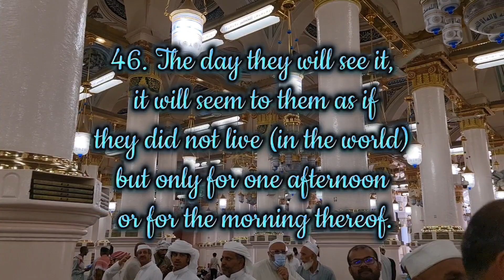How short is life? - Sheikh Salah Al Budayr (Live Madinah Series)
Madinah series of live recitation from various nights during our stay. @wordsofwisdom202

Reciter: Sheikh Salah Al Budayr
Maghrib Salah

Beautiful heart trembling recitation.